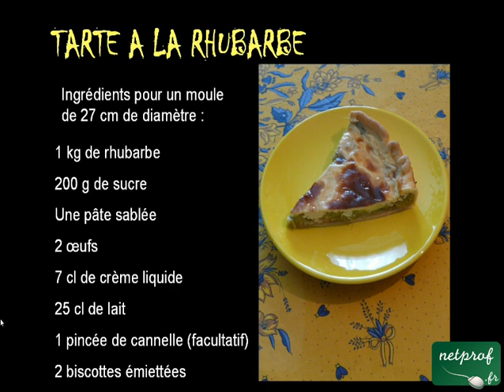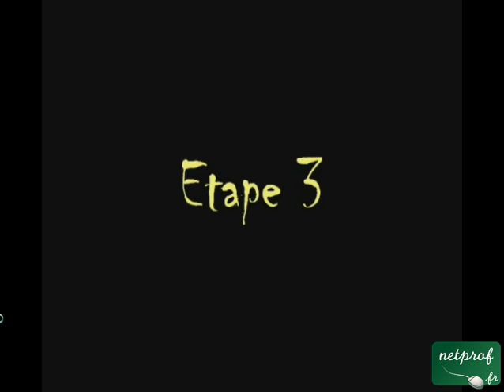Tarte à la rhubarbe